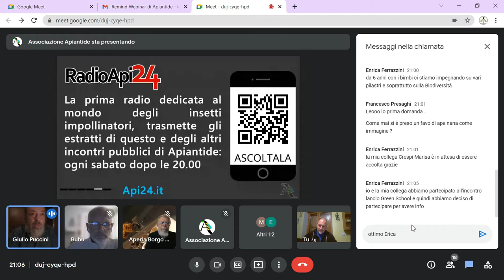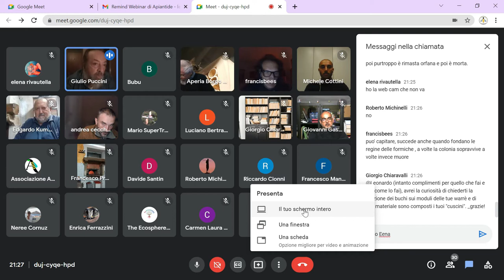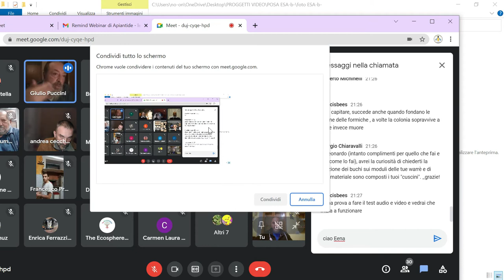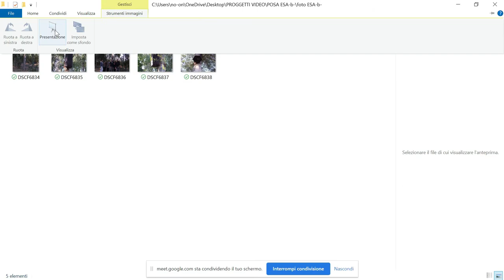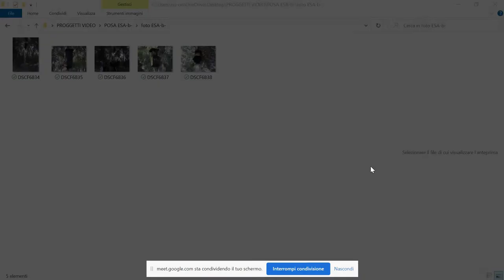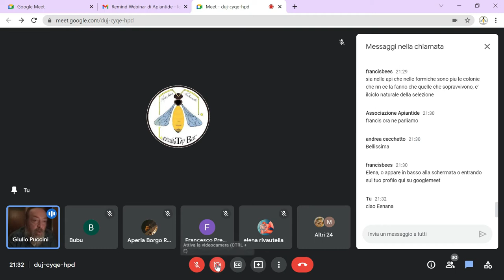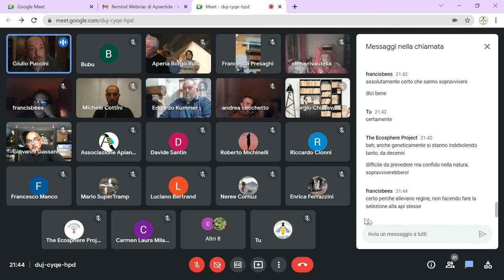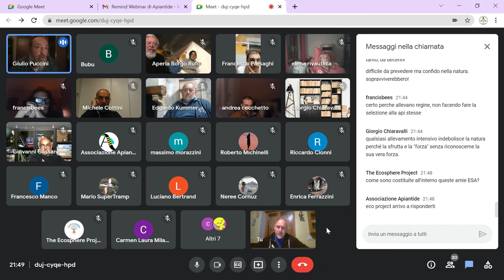APICOLTURA NATURALE WEBINAR PARTE 1 LEONARDO TOP BAR & APIANTIDE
Prima parte del webinar ospiti di Apiantide